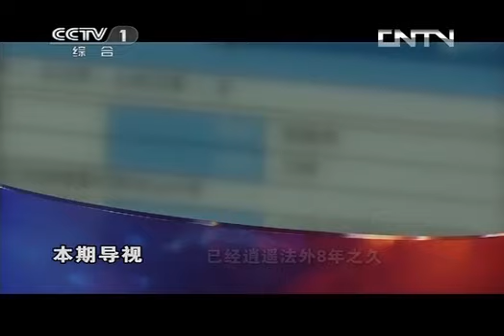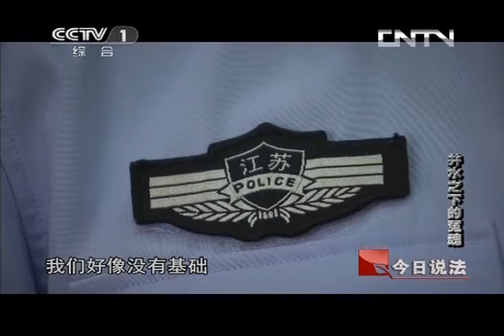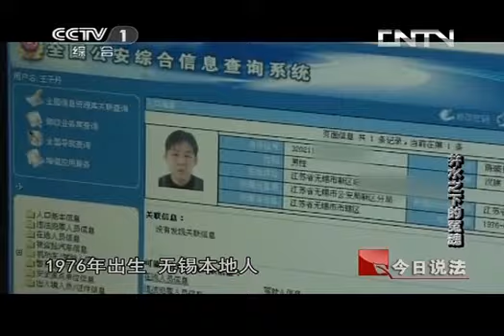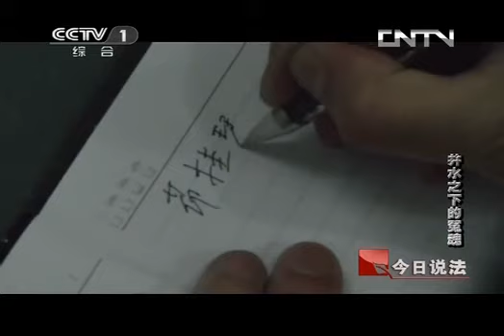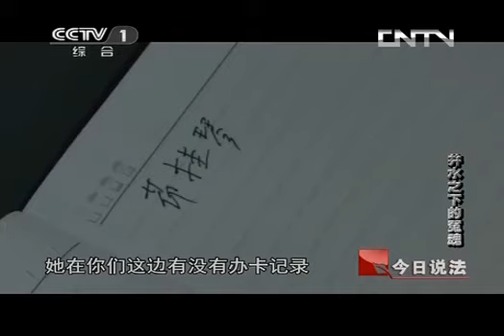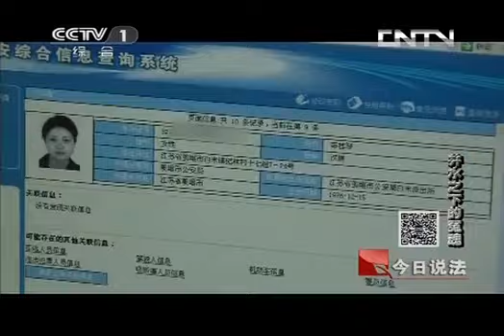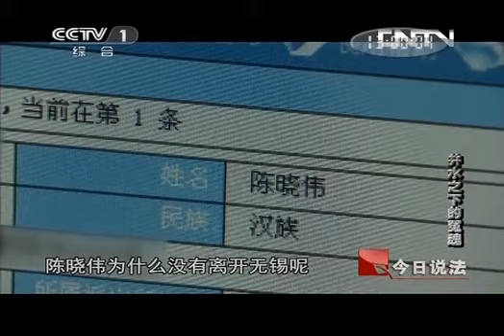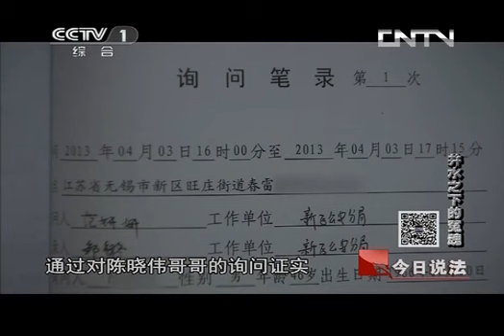今日说法 20130624 井水之下的冤魂-HD高清完整版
江苏无锡新区春雷社区一家普通的农户家里是警察追踪的终点，案件的线索来源于偶然，涉案的凶手已经逍遥法外8年之久。整齐的地砖被砸开后，8年前的惊人秘密终究要真相大白。警方在破获一起吸毒事件时无意中得知一起杀人案，陈晓伟8年前杀害了前女友并把尸体抛到家里的井下，直到2013年3月15日警方破获了这起案件发现了这个杀人的秘密。Wuxi New District, Jubilee Community an ordinary farmer family of the police to track in the end, case clues from the accident, involving impunity for the perpetrators has been for eight years. Neat brick was broken open after eight years ago, the amazing secret will eventually be the truth. Police uncovered drug events inadvertently learned that a murder case, Chen Xiaowei eight years ago killed ex-girlfriend and the corpse thrown into the house underground, until March 15, 2013 police cracked this case found the murder secrets.